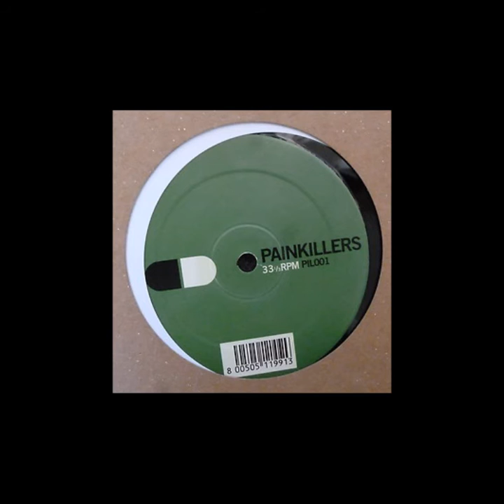Umek - Mechanisms E (Oliver Ho Remix 2)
Ben Long / Umek ‎– Imperial Leather / Mechanisms E
Formato: Vinyl, 12"
País: UK
Fecha: 2001
Genre: Electronic
Style: Techno
Nombre real: Uroš Umek
Perfil: Slovenian Techno/Tech-House DJ and producer.
He started a 1605 Music Therapy label in 2007. Member of Laibach group.
Sítios: umek.si, YouTube
Apodos: Alba Patera, Error, Kemu, Mumps, Nuca, Polyvinyl, Ratcapa, Thorax, Tiga, Zeta Reticula
En Grupos: DJ Shark & Fotr, Kemu & Shark, Logarhythms 69, Los Tujlios, Recycled Loops, Recyclopedia Eclectronica, Umek & Beltek
Variaciones: DJ Umek, DJ Uros Umek, U. Umek, U.Umek, Umek The Exorciser, Umek Uros, Uro Umek, Uros Umek